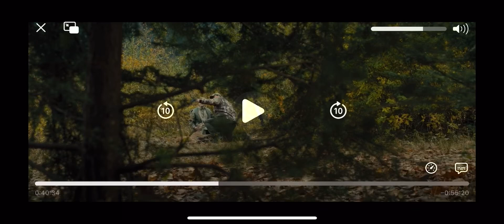A dog‘s way home big kitten gets fed by Bella ￼